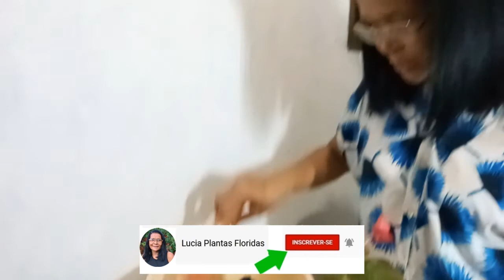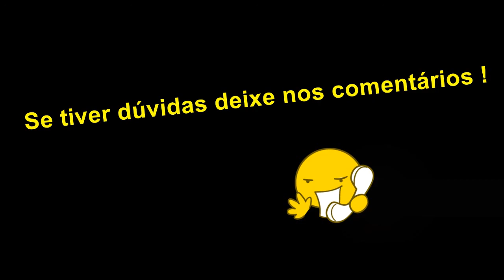Como fazer mudas de Begônia Replantar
begonia rex como cuidar
Meu Instagram: @lucia.tributino
como cuidar da begônia  --
begônia fazer mudas //
cuidados com a planta begônia --
como mudar a begônia de vaso  ---
begônia